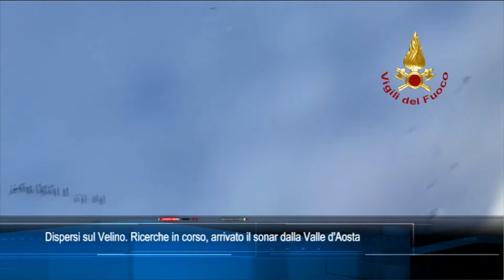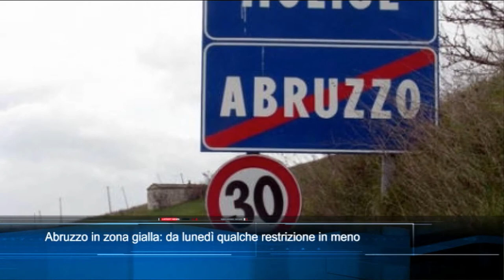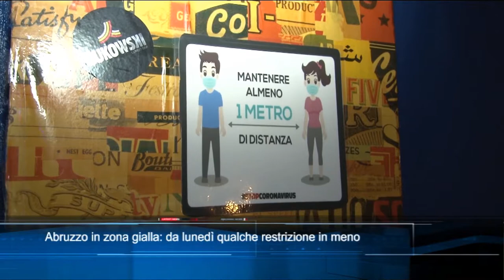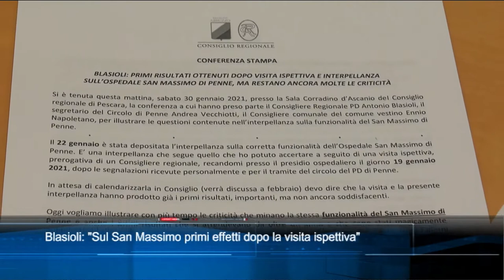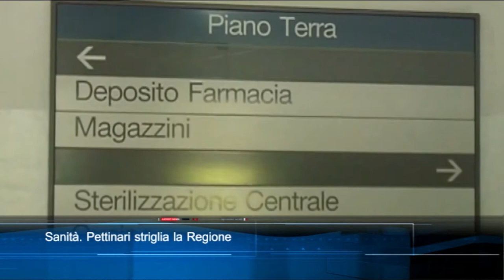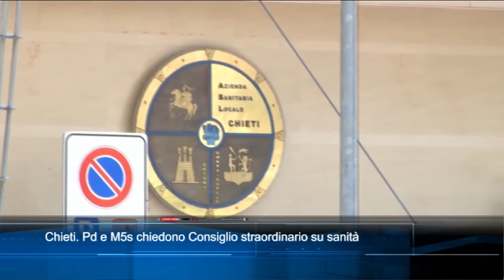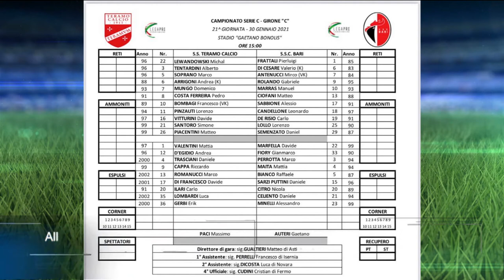TgSei edizione delle 14 di sabato 30 gennaio 2021